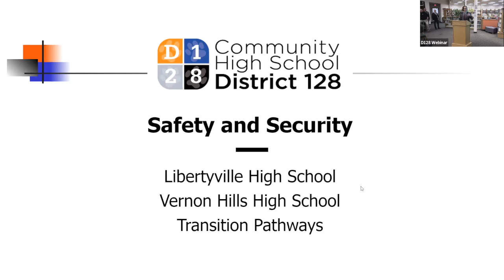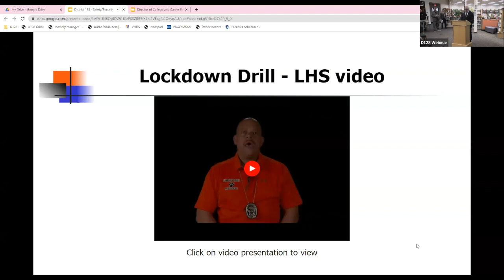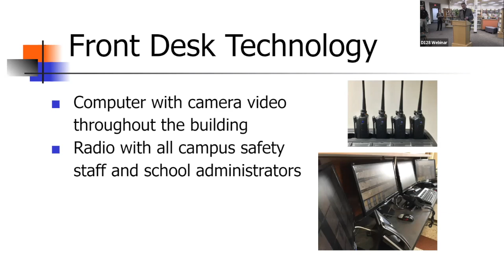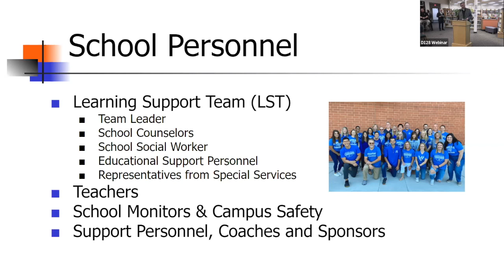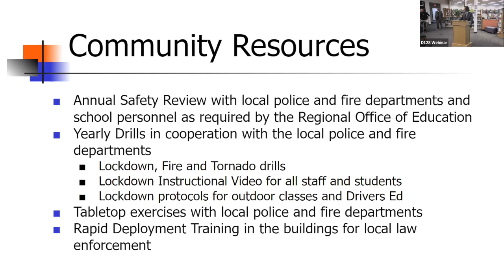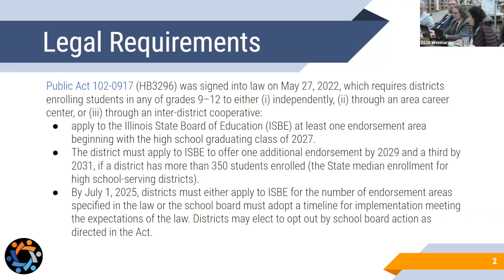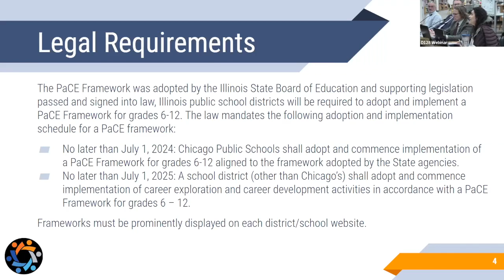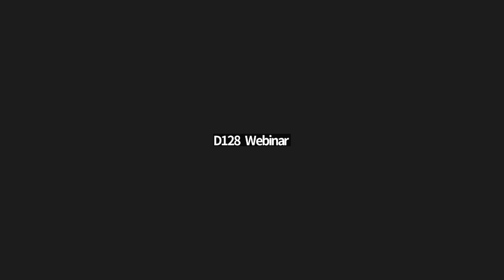January 2023 Meeting of the D128 School Board